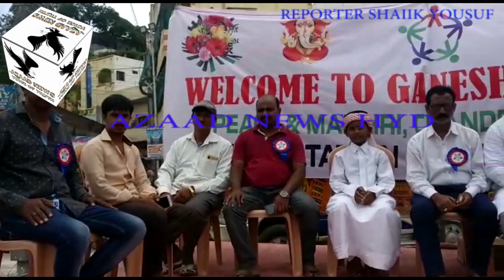CHANDRAYANGUTTA MUSLIM DISTRIBUTE JUICE & WATER TO HINDUS FOR GANESH USTAV 12/09/2019